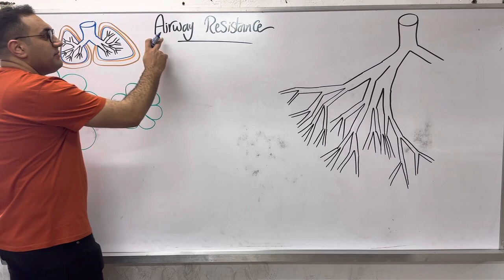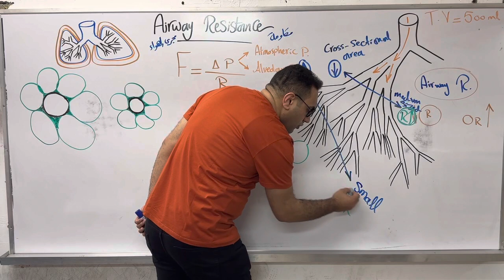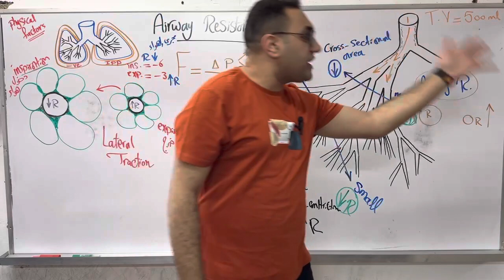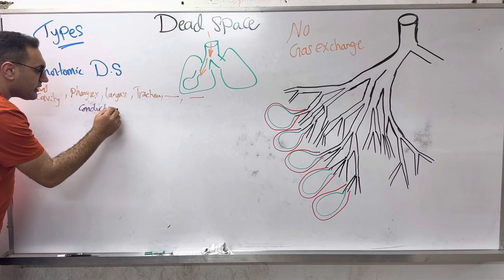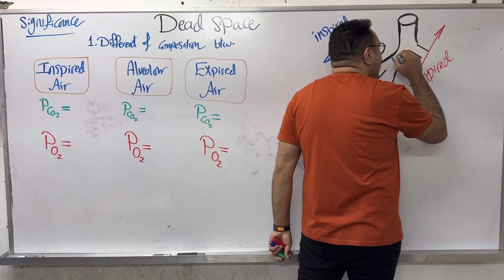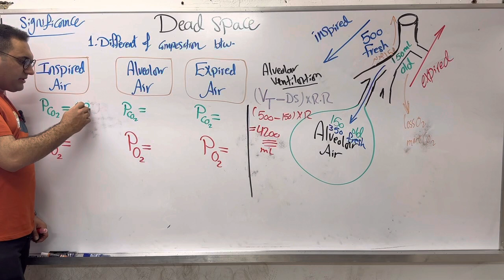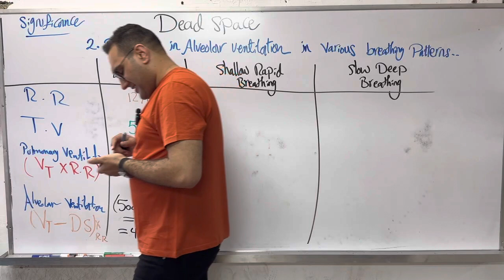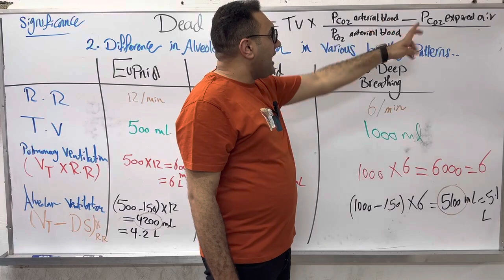Respiration-6 (Airway Resistance, Dead Space)